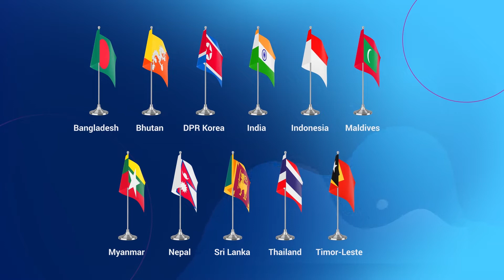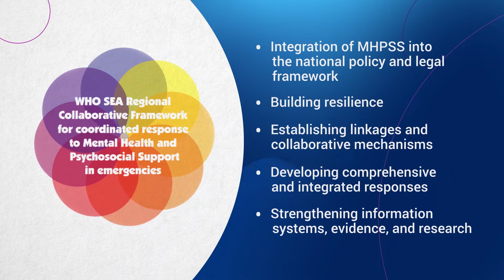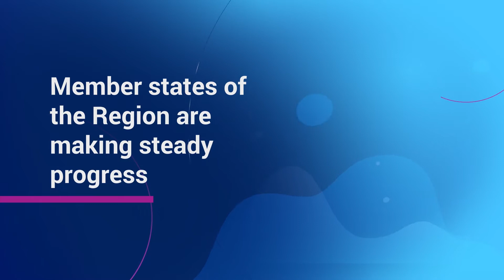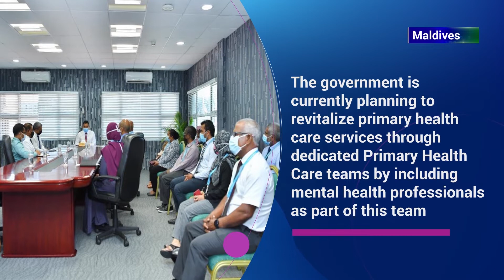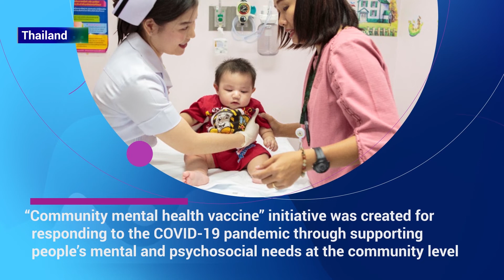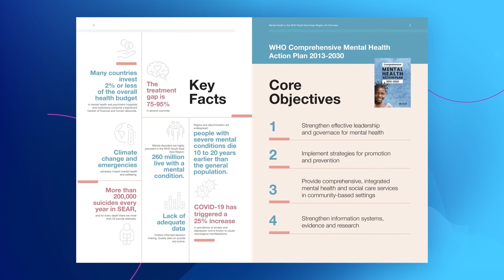Mental Health in the WHO South-East Asia Region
WHO SEARO Member countries have taken various steps to address mentalhealth.